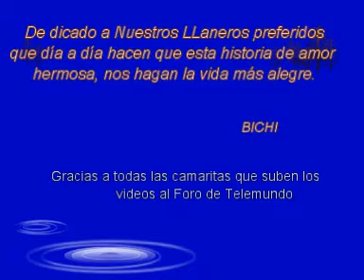CAPRICHOSA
VIDEO MUSICAL LT